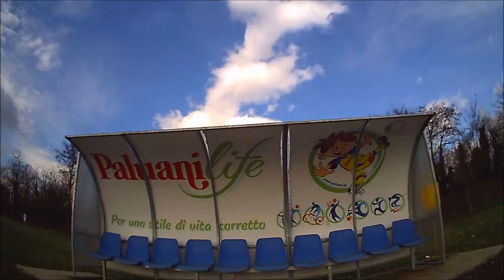3 minuti 2003